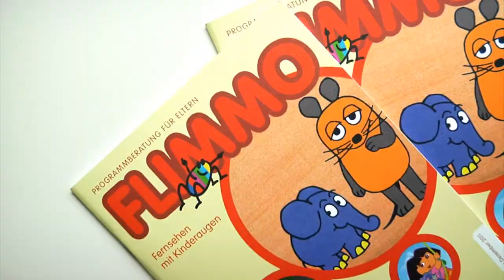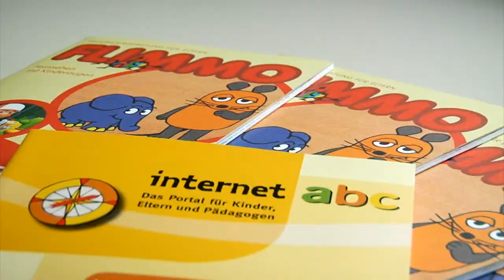Video des Tages: Hilfe bei der Medienerziehung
Schüler der Freiwilligen Ganztagsgrundschule Folsterhöhe in Saarbrücken haben mit Dr. Gerd Bauer, dem Direktor der Landesmedienanstalt Saarland, Bildungsminister Klaus Kessler und dem Saarbrücker Kulturdezernentenn Erik Schrader über ihre Filmhelden diskutiert.